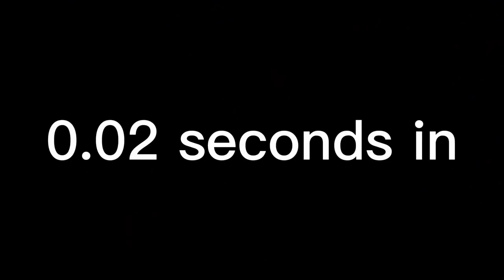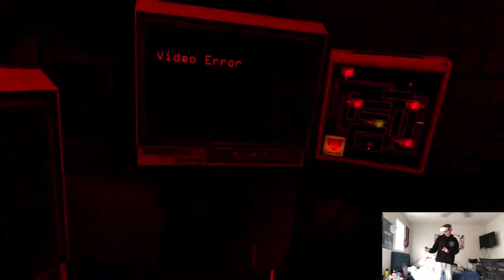Help Wanted + dreadbear compellation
This was a compilation of some of my old fnaf vr help wanted videos!

00:00 Night Terror
01:54 Suffering in FNAF 1
03:55 Fnaf 2 Help Wanted
06:08 FNAF 3 Help Wanted
07:08 Dread Bear